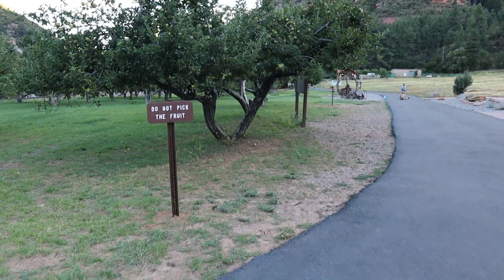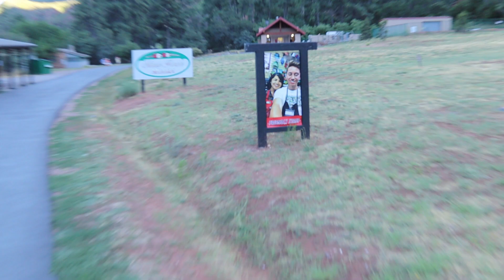SLIDE ROCK PARK | Sedona, Arizona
Watch us drive up into the town of Sedona and then spend the day at Slide Rock Park! Very unique park that I'd recommend to anyone visiting Sedona.